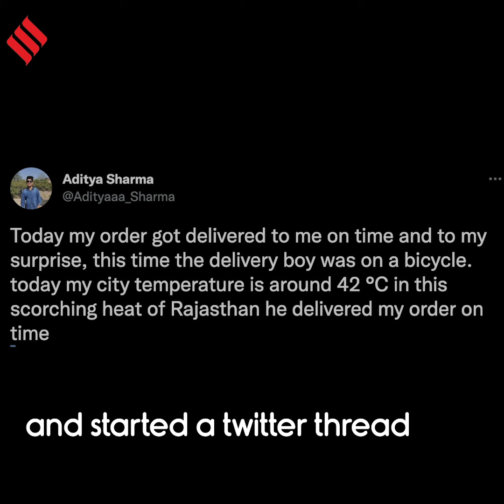How an 18-year-old Helped A Delivery Man To Buy A Bike Within 24 Hours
A Twitter thread started by an 18-year-old Aditya Sharma helped a 31-year-old Durga Meena, a delivery man to get his own bike. Meena who is a teacher with 12 years of experience lost his job due to COVID-19.